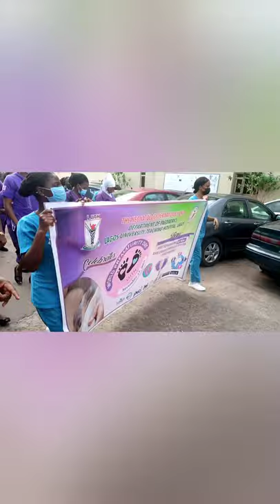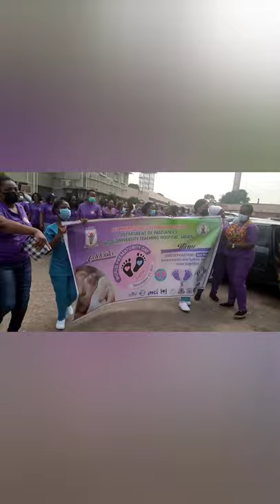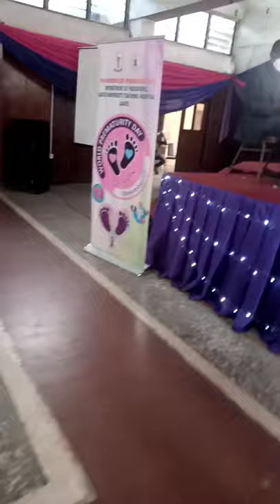NEST 360° DONATED CLINICAL SKILLS SIMULATION EDUCATION EQUIPMENT TO CMUL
NEST 360° IN COLLABORATION WITH JNCI LTD NIGERIA(LOGISTIC PARTNERS) DONATED CLINICAL SKILLS SIMULATION EDUCATION EQUIPMENT TO CMUL TO COMMEMORATE THE WORLD PREMATURITY DAY

The Department of Paediatrics, Faculty of Clinical Sciences, College of Medicine, University of Lagos received donated Clinical Skills Simulation Education Equipment for Formal Launch on Wednesday, 17 November, 2021 at the Clinical Skills Centre as part of activities to commemorate the world Prematurity Day.

 Professor V. Chinyere Ezeaka is a Lecturer and the Clinical Lead Principal Investigator of the Newborn Essential Solutions and Technologies(NEST 360). It is a global health program with global partners that has been working with the Federal Ministry of Health(FMOH) to scale up comprehensive care of the sick and small newborns in Sub-Saharan Africa; with emphasis on developing cost-effective technologies, preservice and in-service education/capacity building. The objectives of the program is to have a low cost equipment for the treatment of the small and sick newborns.

In addition to human resources that is nurses,doctors and the crucial need for biomedical engineers.There  is a fundamental shortage of both trained clinicians and maintenance technicians to support the implementation of comprehensive newborn care.

 Nigeria is critical to NEST360° successfully achieving its goals in Sub-Saharan Africa, both in terms of neonatal mortality reduction targets as well as the sustainability of the NEST bundle within the African healthcare technology market.   With over 7 million live births annually, Nigeria accounts for nearly 20% of all live births in Sub-Saharan Africa. Correspondingly, with 241,000 neonatal deaths each year, Nigeria accounts for nearly one-quarter of the neonatal deaths in Sub-Saharan Africa.